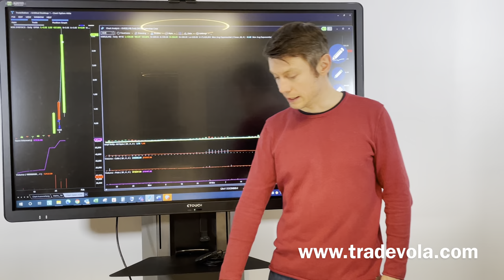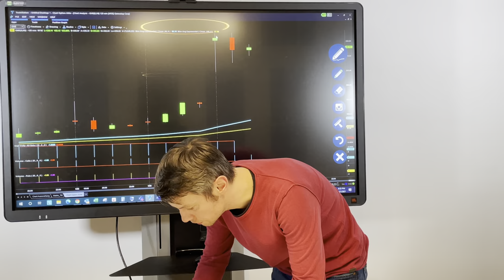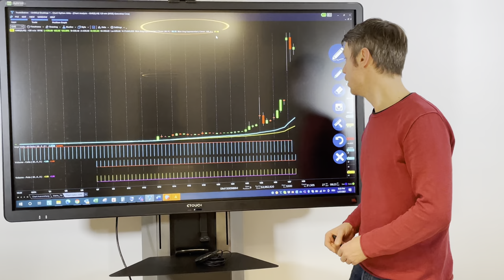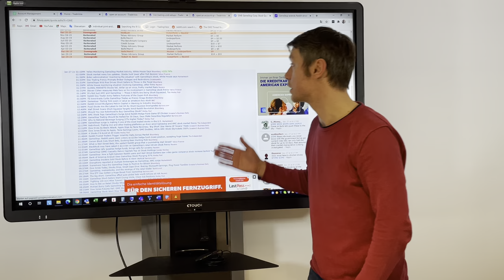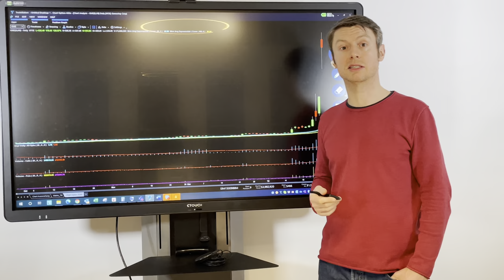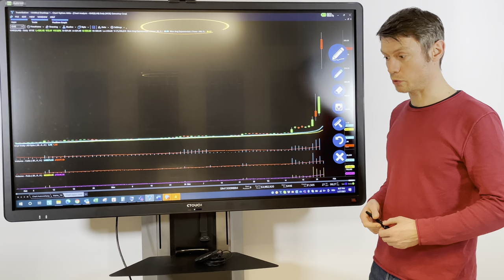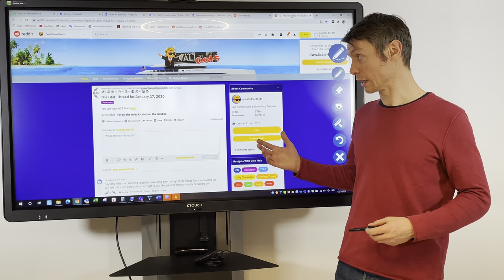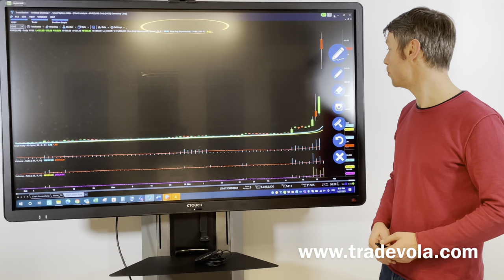GameStop | Kommt jetzt die Korrektur oder gibt es nochmal ein zweites Hoch?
Erfahre jetzt wie sich GameStop entwickeln könnte und wie du darauf reagieren kannst. Gibt es jetzt die Korrektur oder gibt es nochmal neue Höchstwerte? Erfahre welches Unternehmen neben GameStop interessant sein könnte.